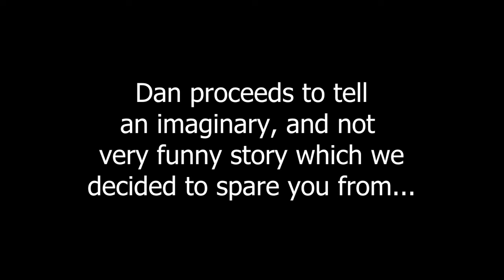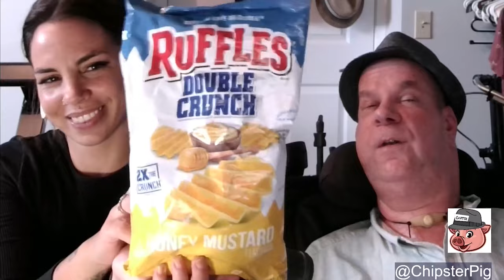Chip Pigs: Honey, Honey!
Is there such a thing as too much of a good thing? Watch us find out as we taste these saccharine snacks.